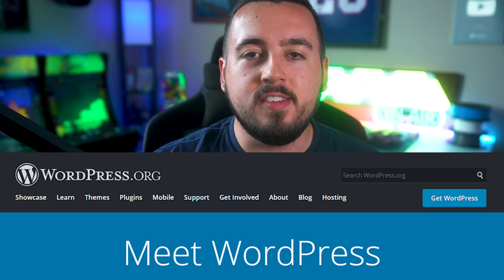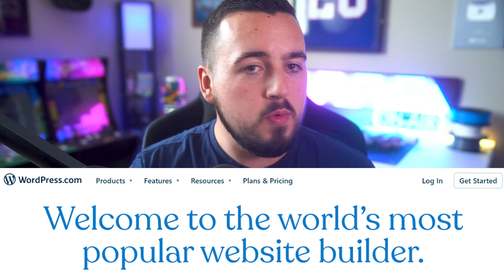WordPress.com vs WordPress.org: What’s the Difference?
In today's video, we'll learn about the difference between WordPress.com and WordPress.org.